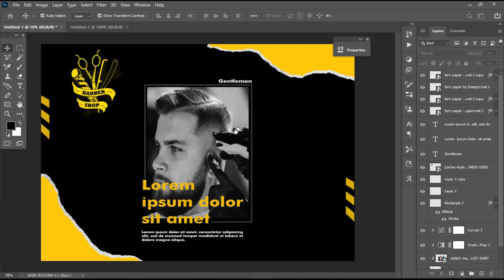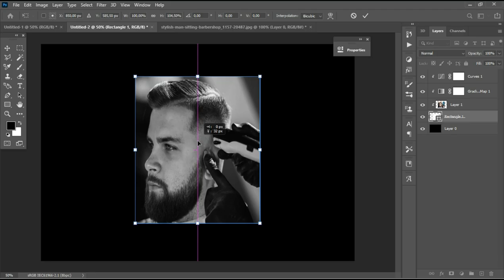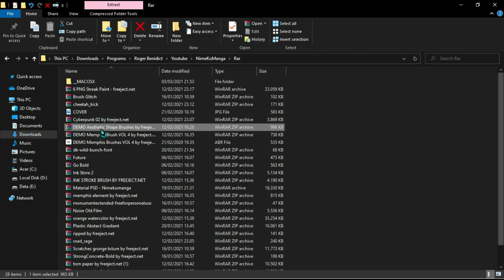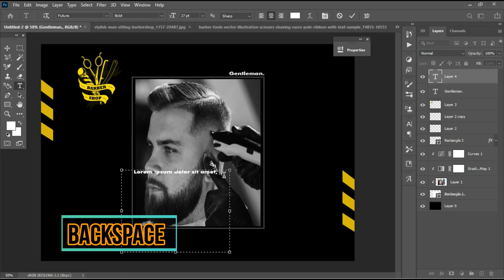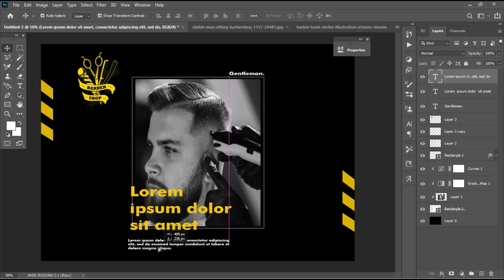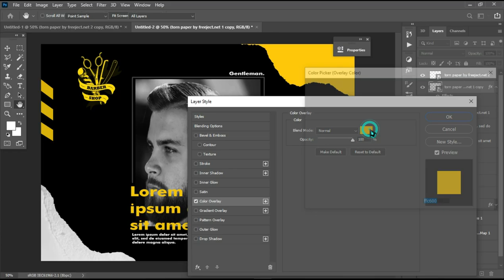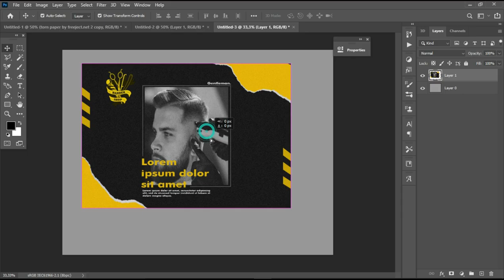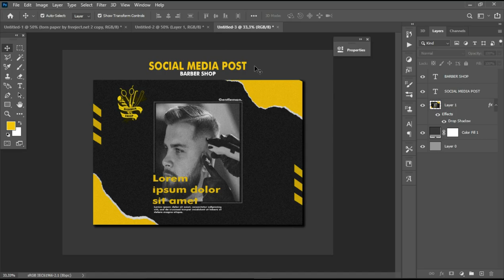SOCIAL MEDIA POST BARBER SHOP - ADOBE PHOTOSHOP * NIMEKUMANGA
Device : Acer Aspire 3
Speak : 1000GB / 4GB
Apk edit Video : Wondershare Filmora 9.4.5.10

By Nimekumanga

 BackSound : Living Pulse - Go Goes